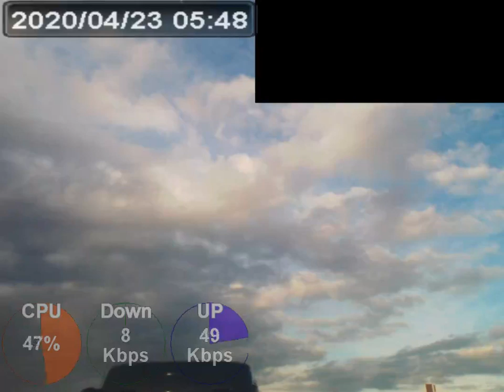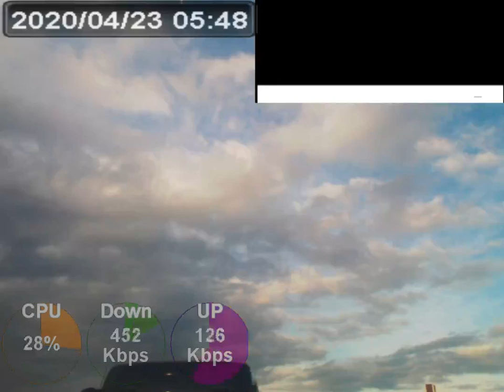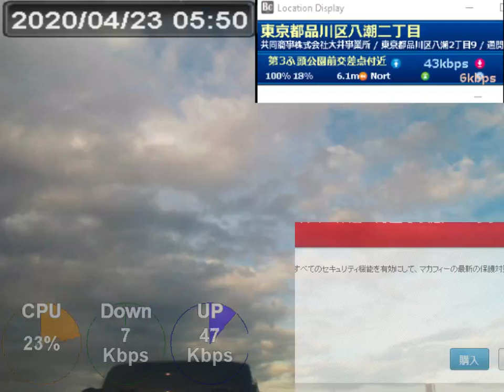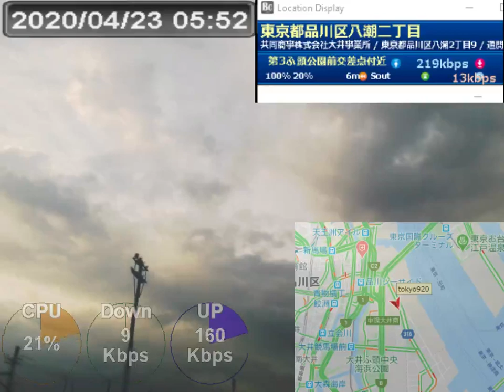tokyo920 JAPAN Trailer トレーラー LIVE CAMERA ライブ配信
平日毎日配信
主に早朝～夜まで
電波の条件が悪いところでは頻繁に落ちてしまいます
AM1:30~AM7:30が高画質です